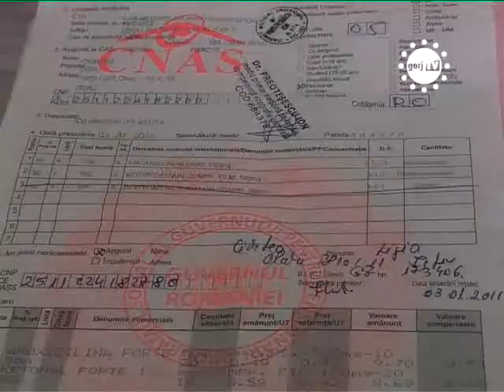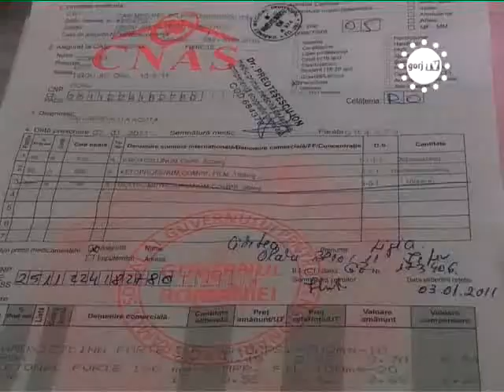STIRILE GORJTV FARMACISTII DISPERATI